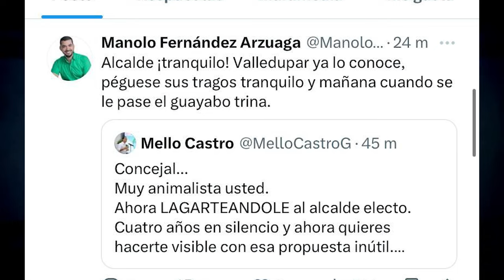ALCALDE MELLO CASTRO ARREMETIÓ CONTRA EL CONCEJAL MANOLO FERNÁNDEZ